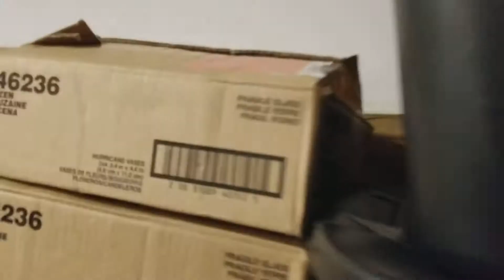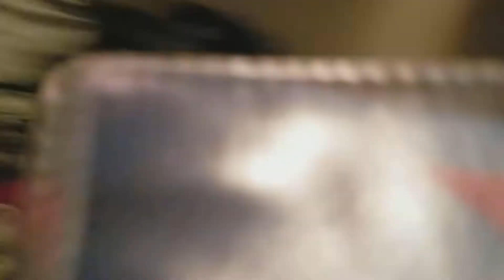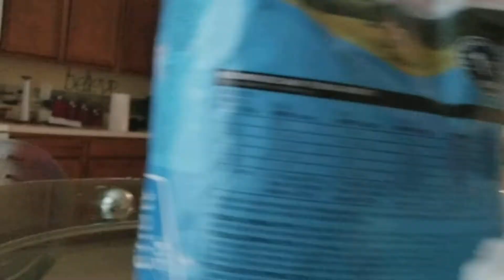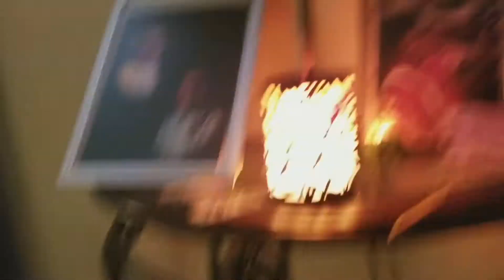Hello Neighbor In Real Life